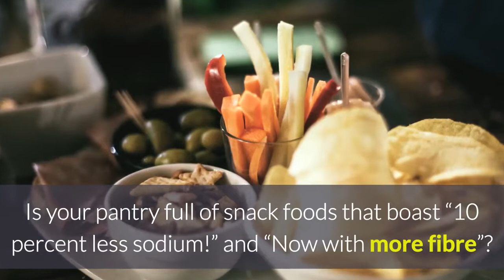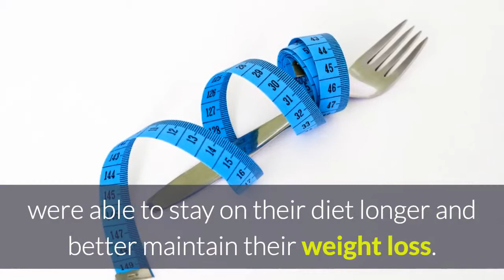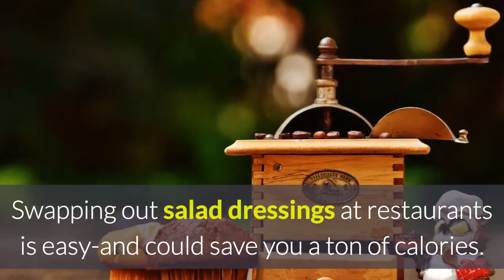6 Proven Ways You Can Start Losing Weight Immediately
6 Proven Ways You Can Start Losing Weight Immediately
Six proven ways you can start losing weight Immediately want weight loss tips that were these strategies are all based on studies with proven results stock up on whole foods is your pantry full of snack foods that boats ten percent less sodium and now with more fiber ditch those products in favor of more Whole Foods That means choosing packages that list only one or two ingredients such as whole wheat couscous or unsalted Sugar-free peanut butter create a soft drink free zone a Harvard study of six thousand people found that Drinking just one soft drink a day diet or regular Increased the risk of obesity by 31 percent Another study found that rats fed artificially sweetened drinks for ten days gained more weight than those fed sugar Sweetened drinks researchers theorized that drinking the diet drinks makes your body prepare for a large intake of calories When these fail to materialize your body demands food by making you feel hungry Instead of drinking soft drinks opt for infused water sip green deed in addition to its heart protective benefits green tea may Also had some weight loss benefits with one study finding that it appears to raise the rate at which you burn And increased the speed at which your body uses fat eat fat researchers at Harvard Medical School and Brigham and Women's Hospital in Boston Studied people on to weight loss diets both diets contain the same number of calories But one was low in fat while the other was higher in Manan saturated fats such as olive oil and nuts the researchers found that those on the higher fat regimen with 45 to 60 grams more fat per day were able to stay on their diet longer and better maintain their weight loss eat slowly Researchers at the University of Rhode Island supplied two groups of women with huge plates of pasta Instructing one group to eat quickly and the other to eat slowly those who had slowly ended up consuming significantly fewer calories Largely because they were more attuned to their appetites and were able to stop when they were full They also reported enjoying their meals more no surprise there, so talk it easy during lunch even if you're rushed switch salad dressings swapping out salad dressings at Restaurants as easy and could save you a ton of calories beware of house dressing that name could mean anything and it could contain high-calorie Ingredients such as Parmesan or cream ask that your salad come with a simple oil and vinegar dressing Served on the side every chef should know how to whip one up.